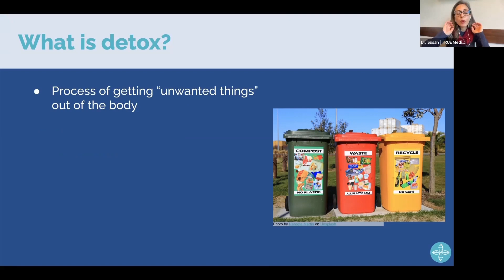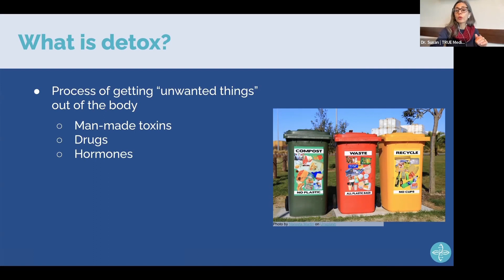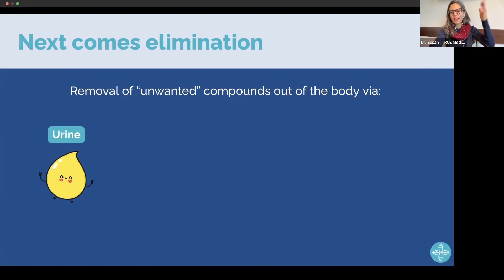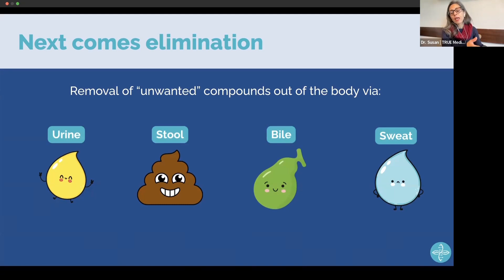What is Detox and Elimination?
Detox and elimination are basically our body’s way of taking out the trash. And we all know what happens when we don’t take out the trash… We’re demystifying these elegant, natural systems to highlight why supporting the liver and minimizing exposure to man-made toxins matters in MS health.

TIMESTAMP:
00:00 Intro
00:06 What is Detox?
01:25 Where does detox happen?
02:23 Next Comes Elimination